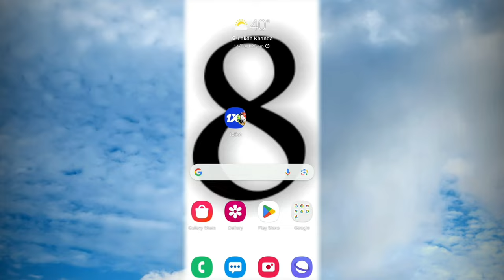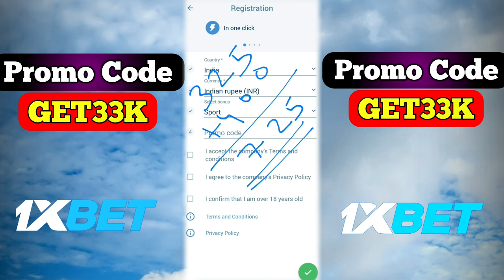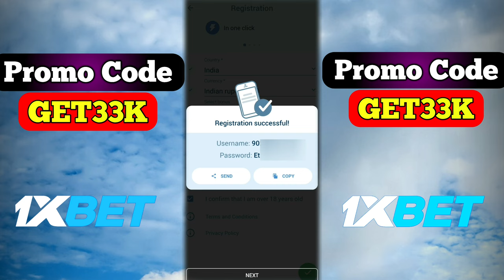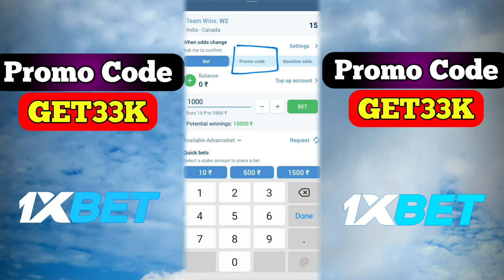Best sports betting apps | how to play 1xbet | 1xbet promo code | 1xbet kaise khele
Promo code 👉 GET33K